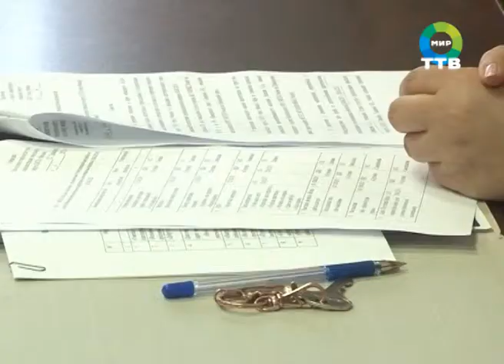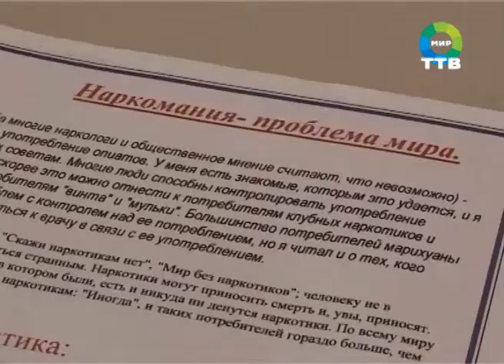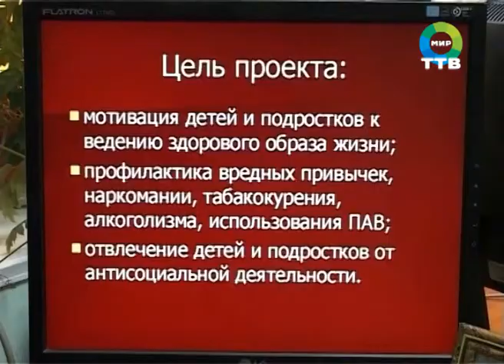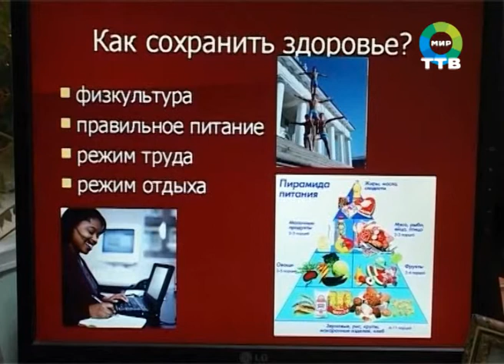26 июня день борьбы с наркоманией